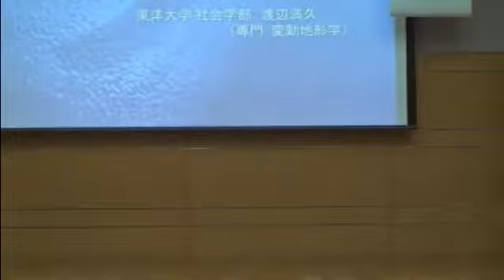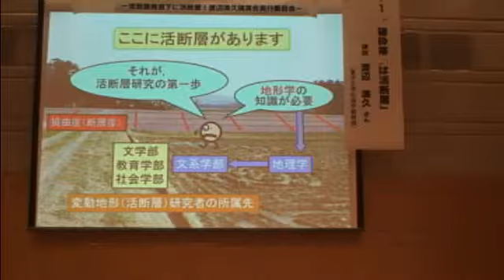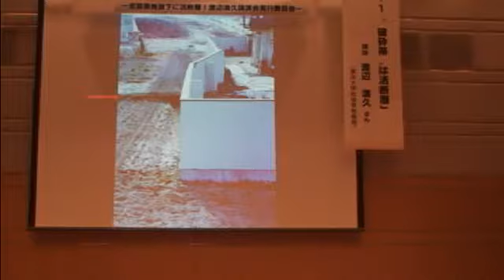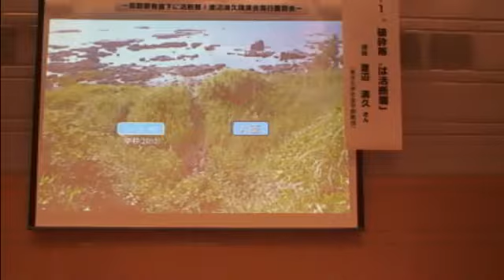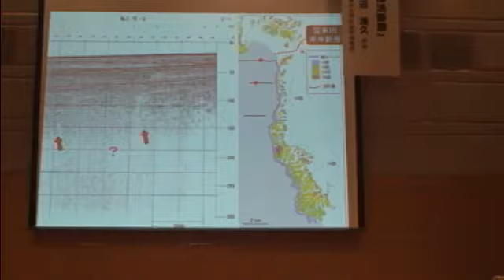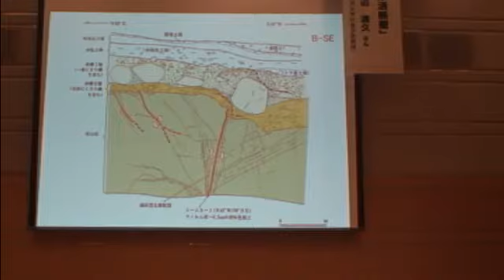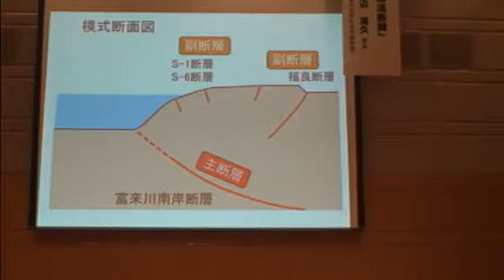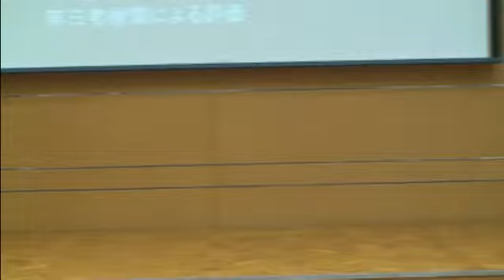志賀原発直下に活断層！！ 渡辺満久講演会